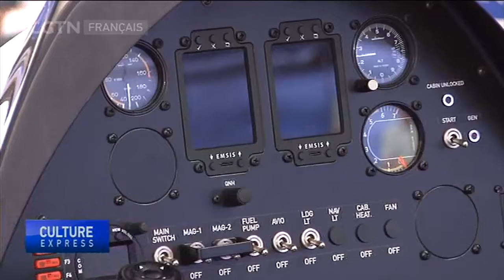Ouverture du Salon international de l'aviation générale dans la province du Shanxi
Nous allons tout d'abord dans le nord de la Chine, pour un spectacle aéronautique... qui a surpris la foule avec ses cascades exaltantes.